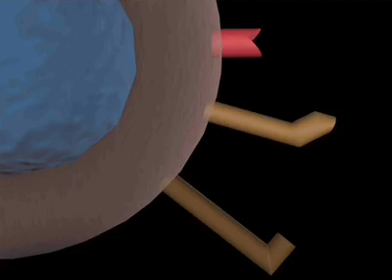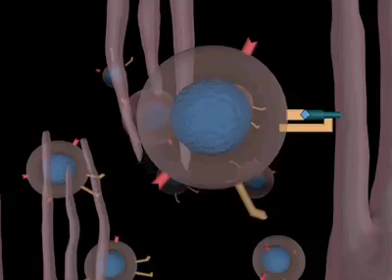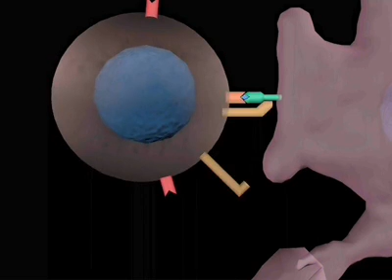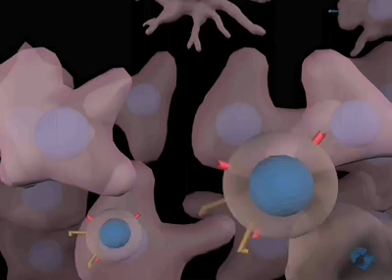T Cells [HQ].mp4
T Cells
Uploaded By Dr.FaY